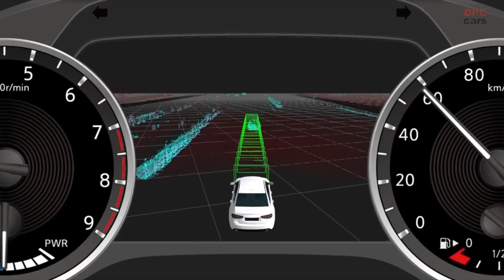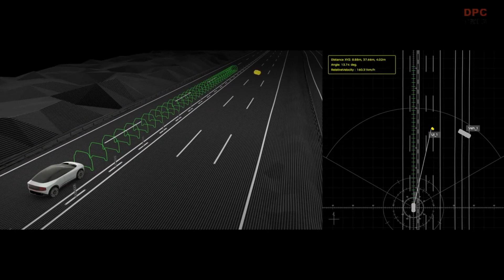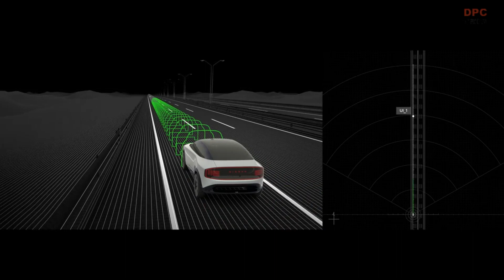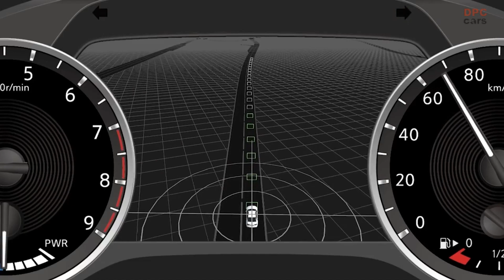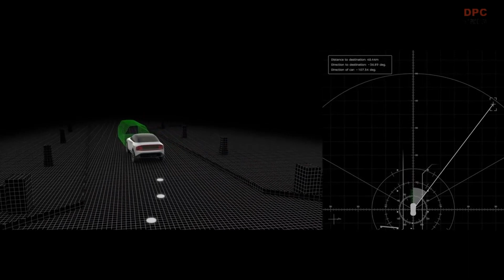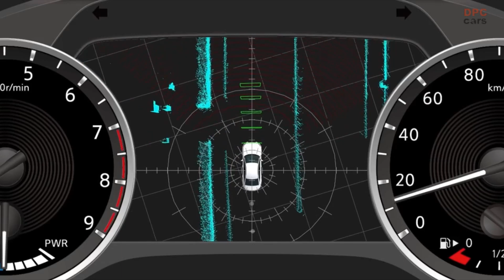Nissan in development driver assistance technology aims to enhance collision avoidance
Nissan today announced a new driver-assistance technology, which is currently in-development, that utilizes highly accurate, real-time information about the vehicle’s surrounding environment to dramatically enhance collision avoidance. At a Nissan facility here, a test vehicle was used to demonstrate how this technology can automatically perform collision-avoidance maneuvers.

Nissan’s “ground truth perception” technology fuses information from next-generation high-performance LIDAR, radar and cameras. The technology can detect the shape and distance of objects, as well as the structure of the area surrounding the vehicle, in real time with a high degree of accuracy. Utilizing this information, it is possible for the vehicle to instantly analyze the current situation, judge and automatically perform required collision-avoidance operations. This technology can also detect slowed traffic and road obstacles in the distance and execute lane changes accordingly. Importantly, the technology can also provide increased support to drivers in areas where detailed map information is not available.

Nissan has partnered with cutting-edge companies to research and develop this technology and share know-how. The next-generation LIDAR, a crucial element, is being integrated into Nissan’s system in collaboration with Luminar1, utilizing world-leading technologies. In the area of advanced collision avoidance control it is critical to develop highly accurate verification technology in a digital environment. To this end Nissan is teaming up with Applied Intuition2, which has state-of-the-art simulation technology.

Under its long-term vision, Nissan Ambition 2030, Nissan is working to develop vehicle control technology aimed to significantly reduce accidents by utilizing next-generation LIDAR technology. Nissan believes that in the upcoming era of autonomous driving, driver-assistance technology that can avoid highly complex accidents will be essential. Nissan aims to complete the development of its ground truth perception technology by the mid-2020s. It will first be available on select new models, and on virtually every new model by fiscal year 2030.